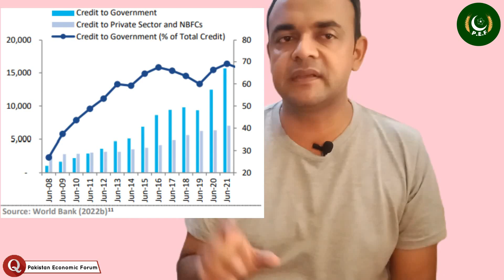Challenging issue in Pakistan Economy | P.hd Scholar M. Nadeem Sarwar | Pakistan Economic Forum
Pakistan Economic Forum is Pakistan's first largest social media network in the economics field. Where you can avail of workshops, conferences, admission, economics videos & many more.

Pakistan Economic Forum, PakistanEconomicForum,